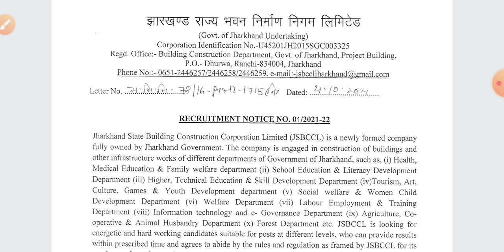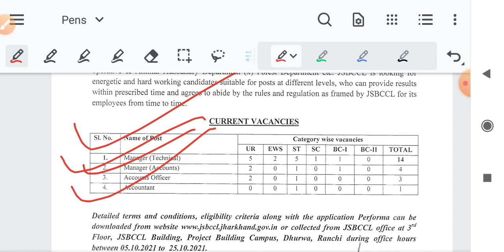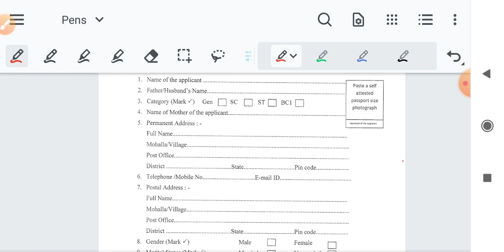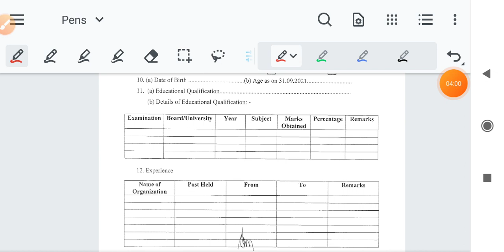jharkhand state building construction corporation limited vacancy 2021/ jharkhand vacancy 2021